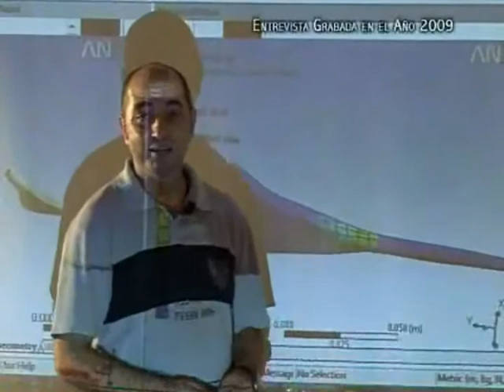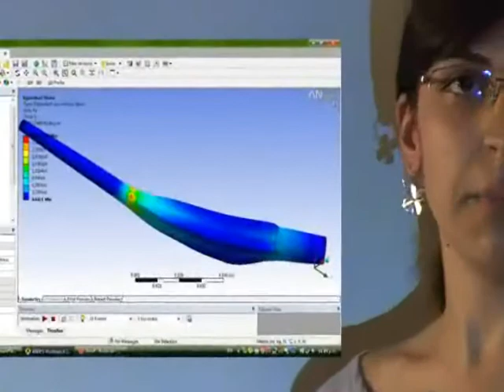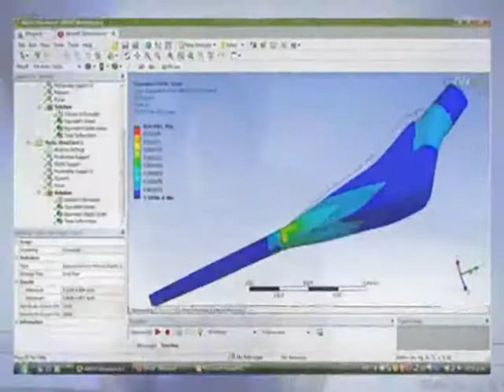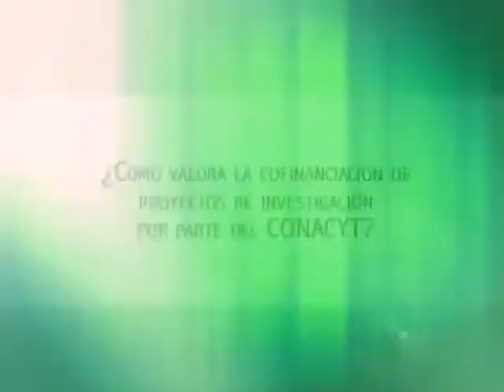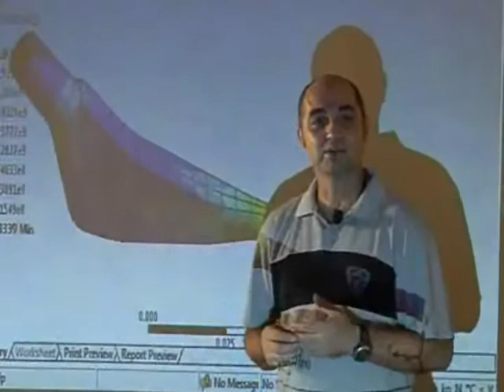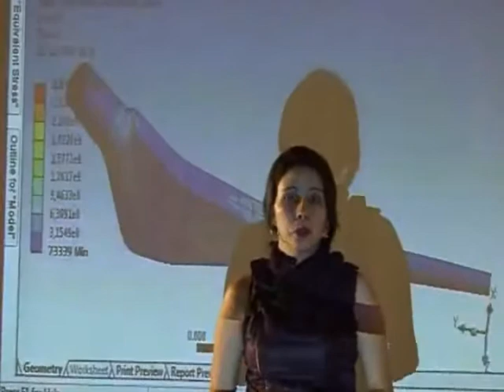Investigación: Simulación numérica de implantes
La Facultad de Ingeniería de la Universidad Nacional de Asunción (FI-UNA), en colaboración con la Facultad Politécnica (FP-UNA), desarrolla un sistema de simulación numérica para la verificación de calidad de los implantes ortopédicos utilizados en Paraguay.